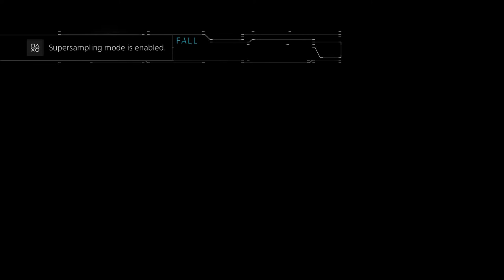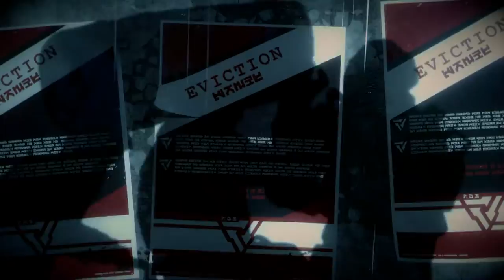Killzone Shadow Fall (PS4) - 01 - Chapter 1: The Father